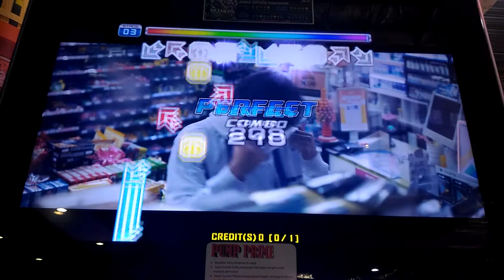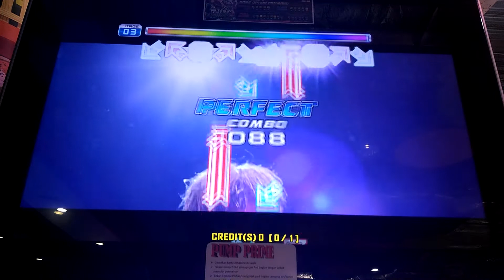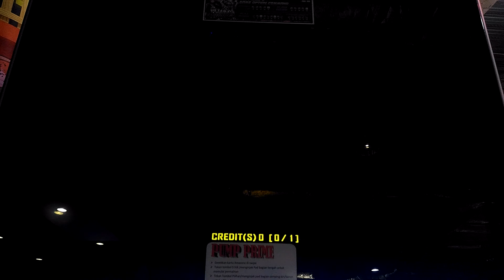Pump It Up Prime 2 - Beautiful - Double 18 - A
Add me as your Rival in Prime 2 : P5_JOKER

Player : Wisnu (me)
Song : Beautiful
Difficulty : Double 18
Rank : A

Username: @RyoWis_Fcrew